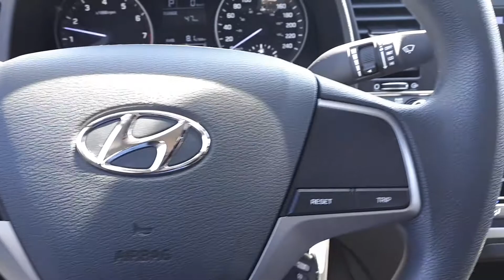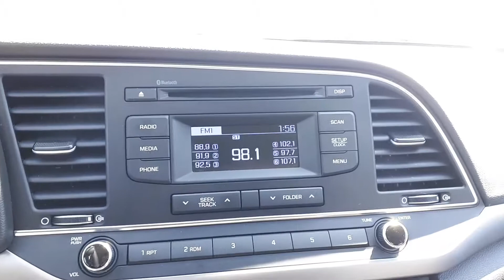2018 Hyundai Elantra LE - Formula Honda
Near brand new 2018 Hyundai Elantra LE with only 32,067 km. Save thousands from buying brand new! Features a large 7.0-Inch infotainment touchscreen, heated seats, keyelss entry, Bluetooth, steering wheel audio and cruise controls, power windows, power locks, and much more! Detailed to perfection to look showroom condition inside and out! All maintenance is up to date including oil changes, filters, tire rotations. Service report available for your inspection. This 2018 Hyundai Elantra LE was previously used as a rental for a short period of time upon arrival at Formula Honda. We value price our cars making sure you pay a fair market price and avoid negotiation games. Come test drive this pristine condition 2018 Hyundai Elantra LE at Formula Honda located at Markham Rd and Finch Ave in Scarborough.